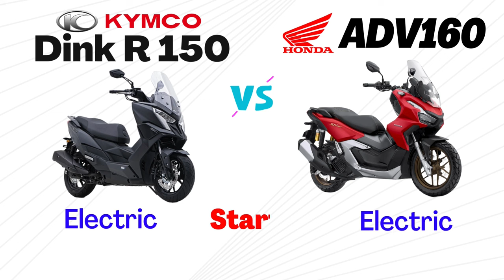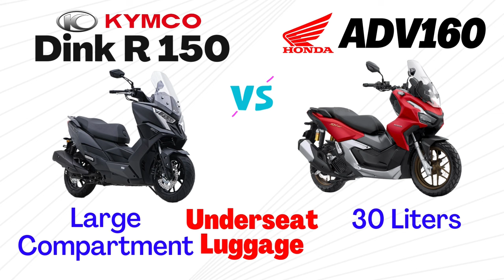Kymco Dink R150 vs Honda ADV 160 | Side by Side Comparison | Specs & Price | 2023 Philippines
Side by side comparison of quick specs and price of the newly launched Kymco Dink R150 vs the Honda ADV 160 for 2023 in the Philippines.